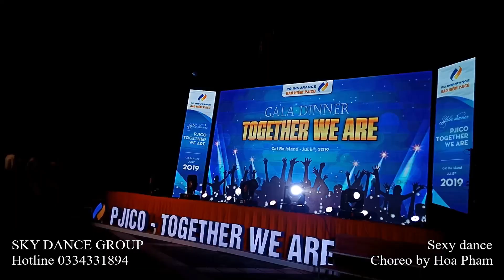NHẢY SEXY DANCE SÔI ĐỘNG - LA LA LOVE - VŨ ĐOÀN SKY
Event Cat Ba Island Resort & Spa

Vũ đoàn Sky cung cấp nhân sự biểu diễn nghệ thuật, dancer, biên đạo nhảy múa chuyên nghiệp.
© Copyright of video: Sky Art Group